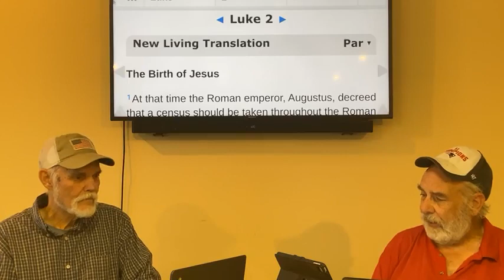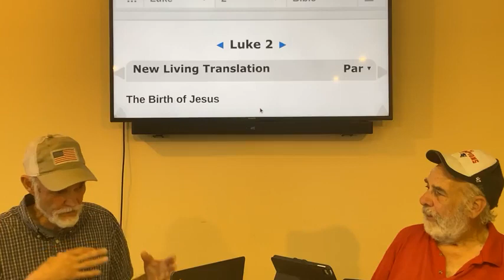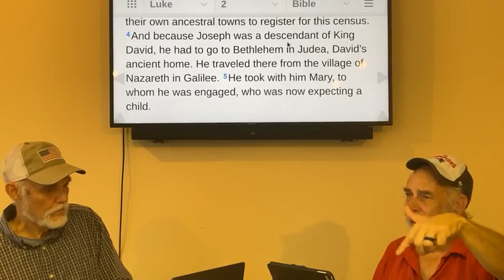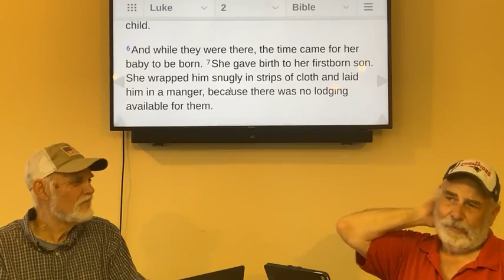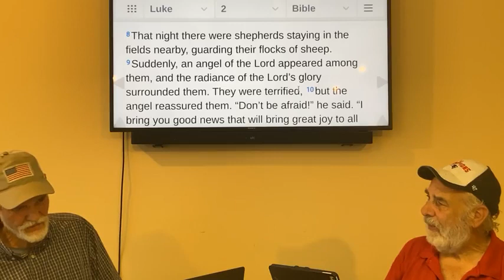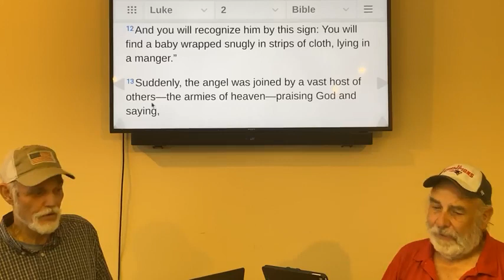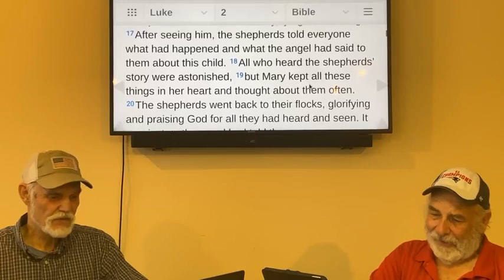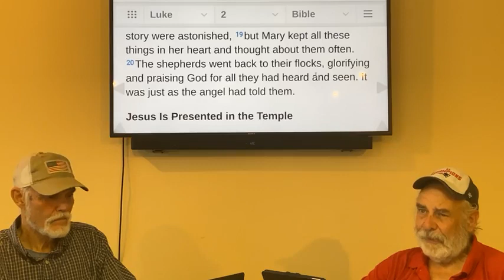Luke 2:1-20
Pastor Matt and Richard Ozimek continue the study of Luke. Today, we will study the birth of Jesus.